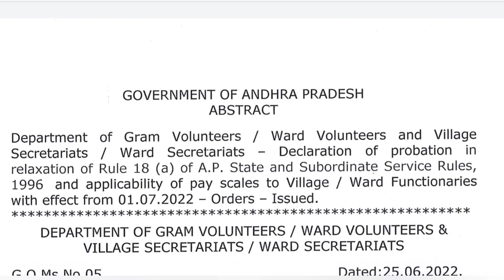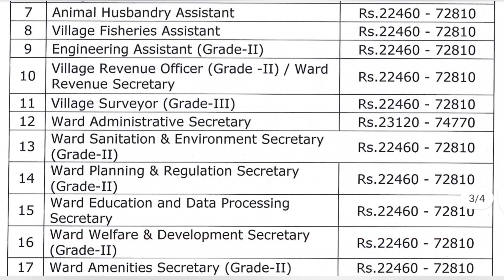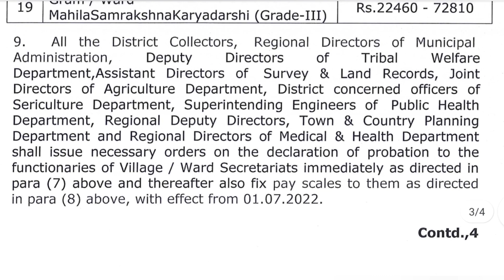PROBATION GO MAIN POINTS | GOOD NEWS FOR GRAMA WARD SACHIVALAYAM EMPLOYEES